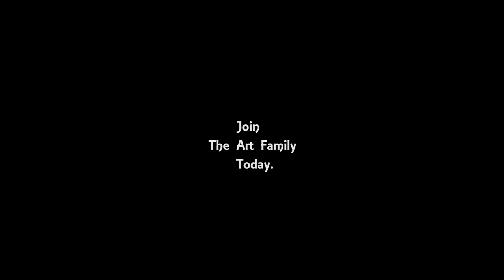Beach in Grenada Painting on canvas | Simple Caribbean Art | Relaxing Daily Challenge #29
I hope you enjoy watching my tropical video. Have a great day!

ㆍcamera▶Nikon D3200